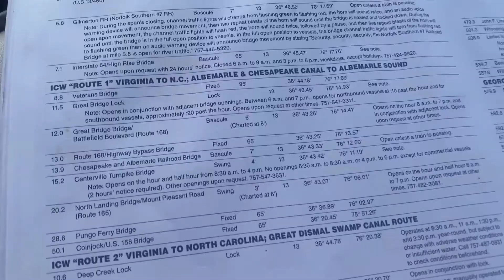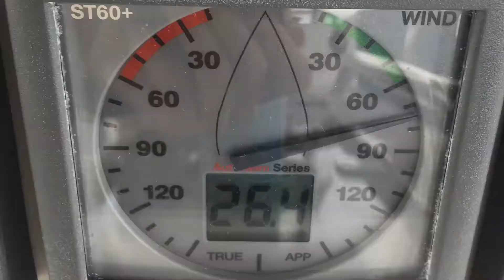Manteo to Coinjock on the ICW ~ with Mary Beth and Stephen, EP 123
Today it was time to leave Manteo, NC, and make our way up the ICW to Coinjock for the night.  Even though we were inside on the ICW, it was a windy, bumpy ride, with winds of up to 30 knots at times.

During the trip, shortly after running aground, our dinghy got stuck on the stern of the boat and almost flipped over.  We also noticed that the dinghy chain was dragging in the water behind the dinghy.  Stephen climbed over the back swim ladder and jumped onto the dinghy, almost falling off of it, just to secure the chain.  And no, he didn't have his lifevest on!

After all this excitement and navigating the narrow channels of the ICW, we were very happy to tie up to the dock and have a nice dinner and long hot showers in Coinjock.

-  LIKE WHAT YOU “SEA?”

 This lets us know you are enjoying our content and gets it out to more people

 3 Step Guide to Living your FABulous Dream Life on a Sailboat

-  PRODUCT LINKS -
 We only recommend quality products we use & love and that we think you will love too

-  ABOUT OUR DINGHY -
 Takacat 380LX

-  THEME MUSIC - Go with the Float
 written by Stephen Endres and Eden Casteel, performed by Stephen Endres.

-  HOW WE GOT OUR “SAIL” TOGETHER TO BUY A BOAT

-  HOW WE KEEP OUR BUSINESSES COMPLIANT WITH THE IRS

-  SAFETY EQUIPMENT
Our Epirb~
Life Jackets~
Fire Extinguishers~
Navigation Tools~
316 Stainless Steel C-Clamps~
SmartPlug 30 Amp 50ft Cordset w/Stainless Steel Inlet~
SmartPlug 30-Amp Inlet Connector ~
Bilge Pump~
Bilge Pump Float Switch ~
Life Lines ~
Jack Lines~